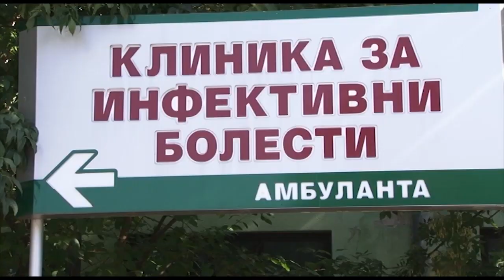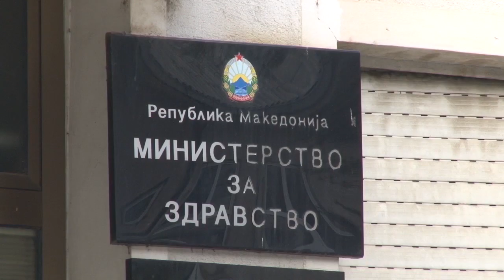Резултатите негативни, пациентката кај која имаше сомнеж нема корона вирус